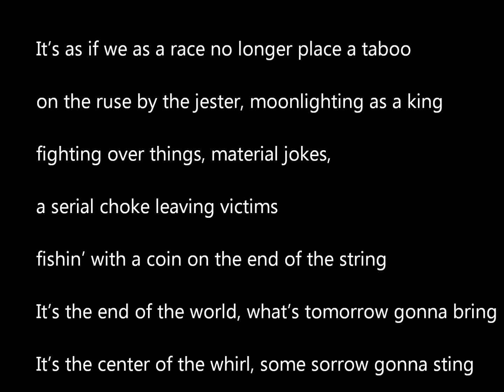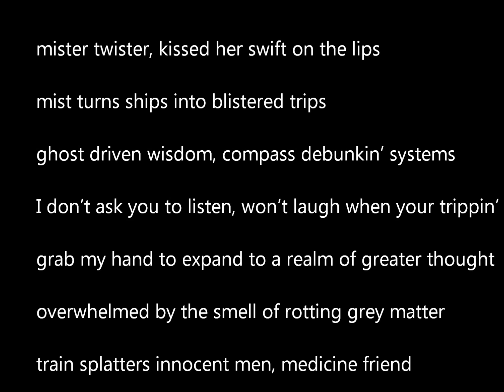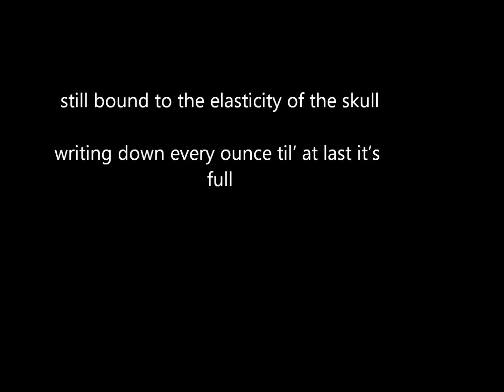Hitokiri Battousai - Gahrah Strakneetsah +lyrics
Underground Hip Hop from the Burbs, Battousai the Emcee Padawan Influenced by the Underground, most notably..Living Legends, Eligh, Eyedea, Atmosphere, Immortal Technique, Sage Francis, Rhymesayers, Radioinactive, Log Cabin Crew, Mr. Lif, Sole, Dose One, Scarub, Blue Scholars and all those keeping the music alive.